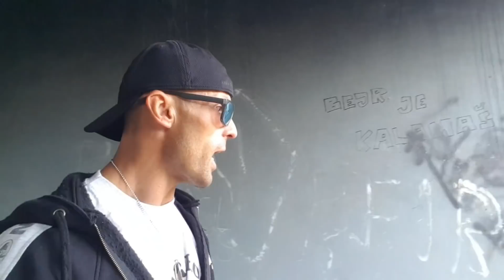Psychopat vs Majsner NENÍ PŘÍŽIVNÍK! 2 díl